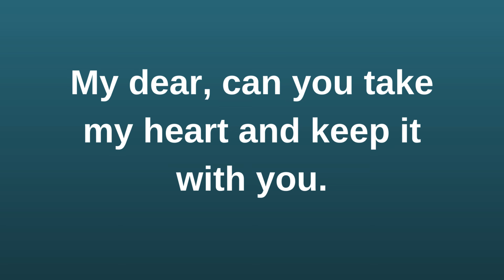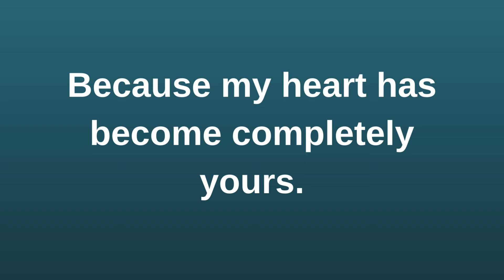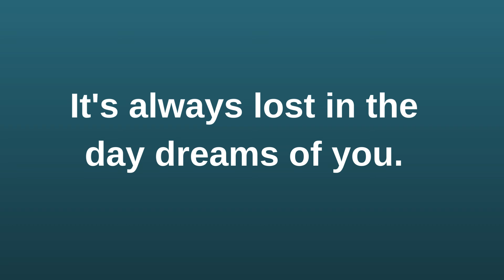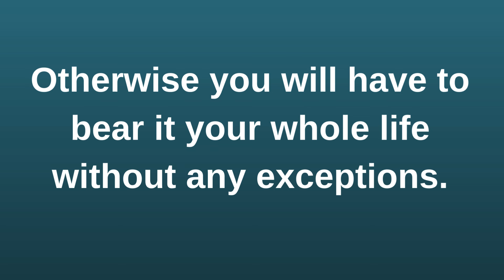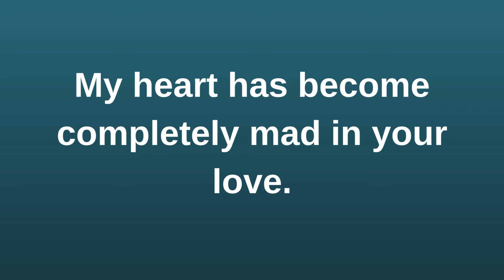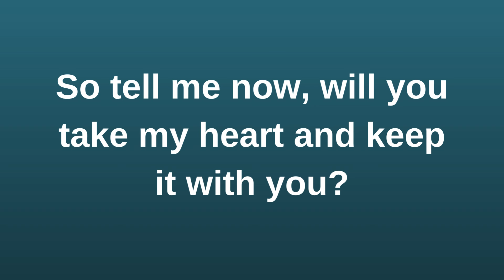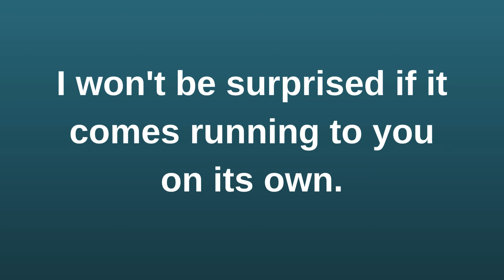Please make my heart understand that it needs to.. current thoughts and feelings heartfelt messages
Please make my heart understand that it needs to. current | current thoughts and feelings • love messages | heartfelt messages
twinflames reading
Twinflames reading
Twinflames messages

love confessions
crush confessions
love proposal
i love you
love messages
short video
shorts video
reels video
soulmate
twinflame
crush
boyfriend
girlfriend
wife
husband
tarot
tarot reading
love reading
current feelings of your crush
current feeling
unki current feelings today
twin flame
soulmate
dm
masculine